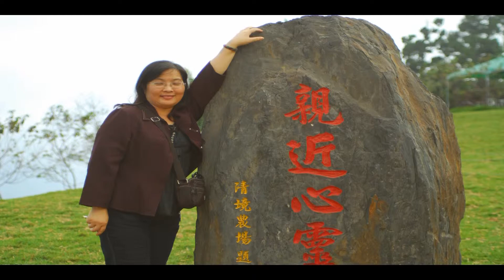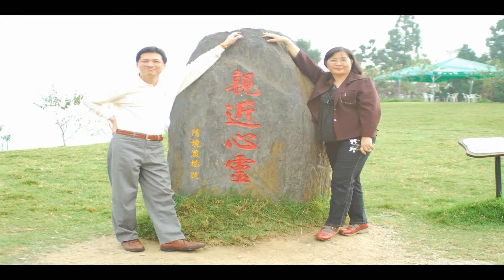2009清境農場.mp4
2009清境農場旅遊，靜態相照，轉成動態影片檔. 類相片光碟是也！